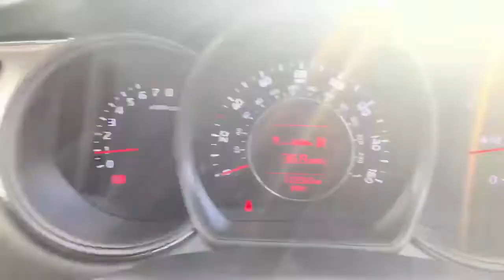Kia Ceed 1.4 SR7 5dr - LE16NUX